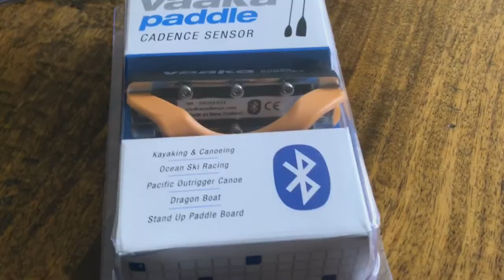Vaaká Cadence paddle sensor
Get your paddle training to the next level. Vaaká makes paddle sensor that's been used by Olympic medalist!